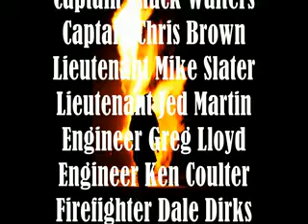Pensacola Fire Academy Class 1529